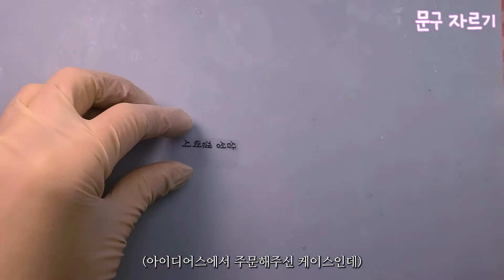아이폰 케이스에 삼성갤럭시 문구를 ? ! 동양적인 나비 자개 케이스 만들기 레진아트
레진아트 나비 자개 케이스 만들기 영상 입니다 :)
아이디어스에 리우 liwu 검색하시면 구매 가능합니다 !